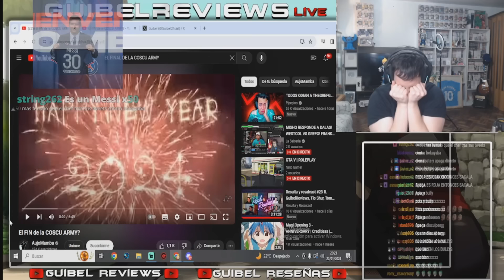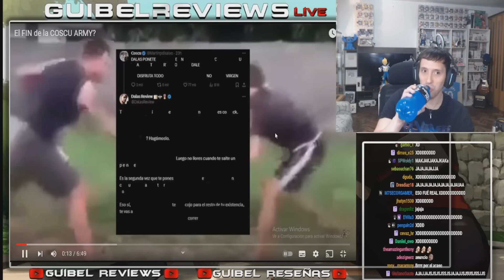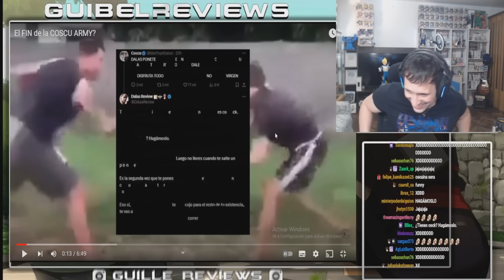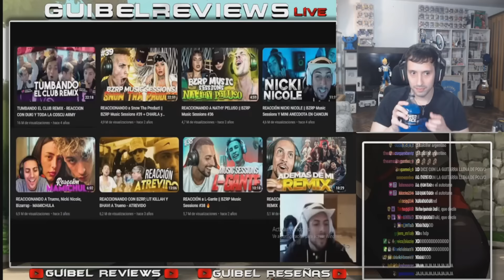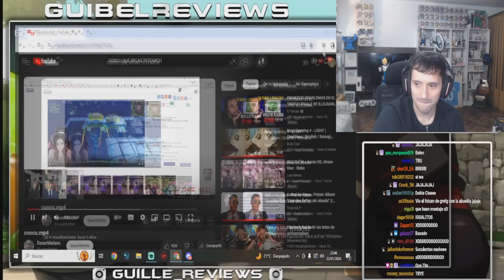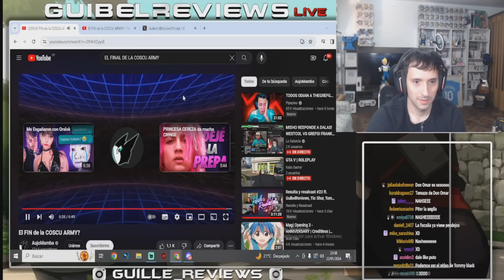GUIBEL REACCIONA A LA CAIDA DE LA COSCU ARMY